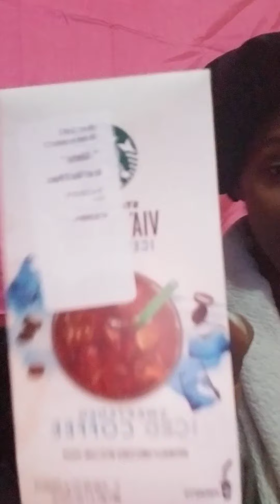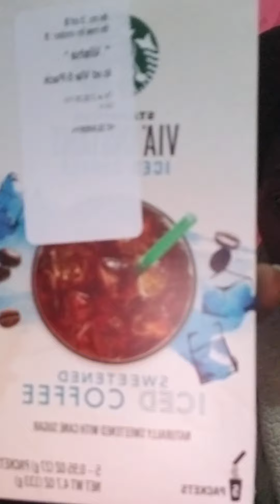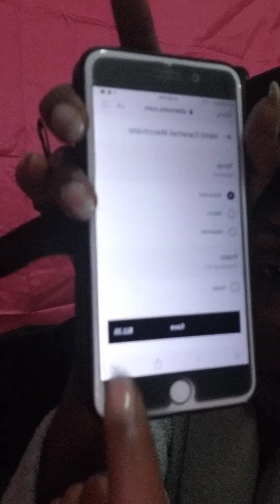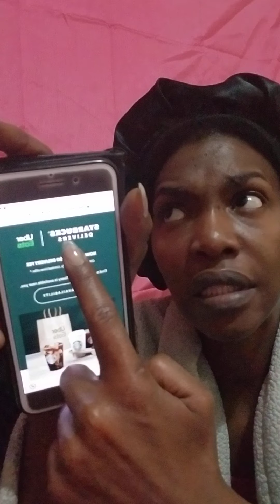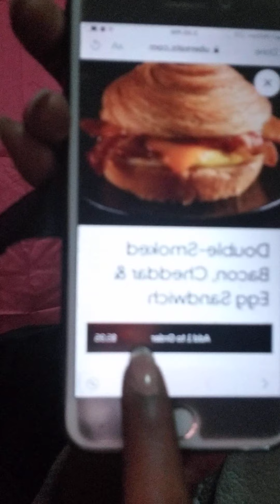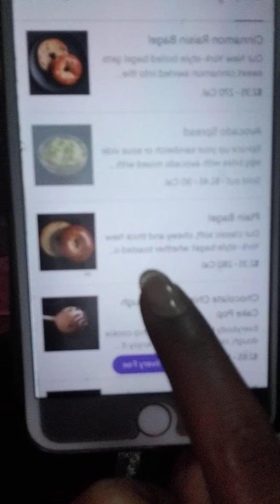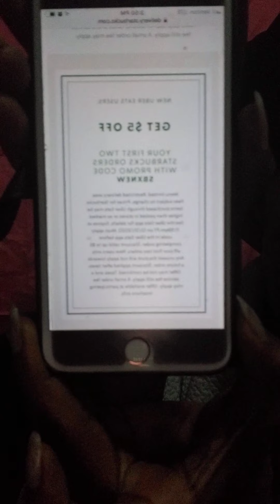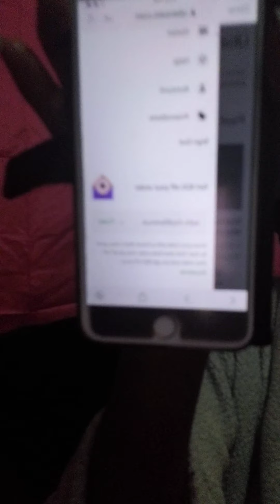Vlog 716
STARBUCKS DELIVERY